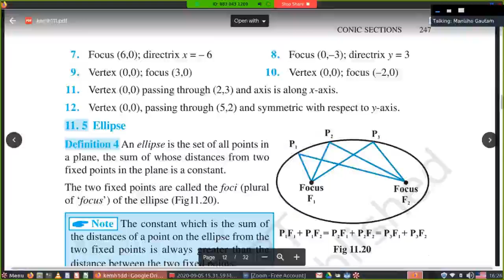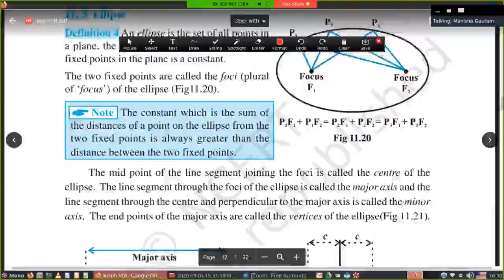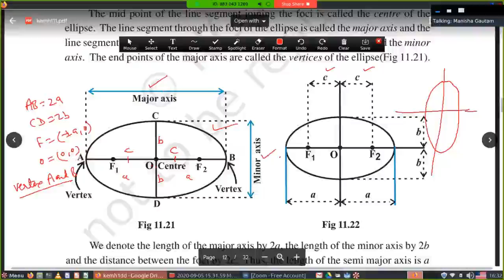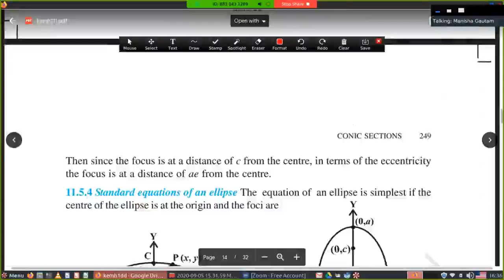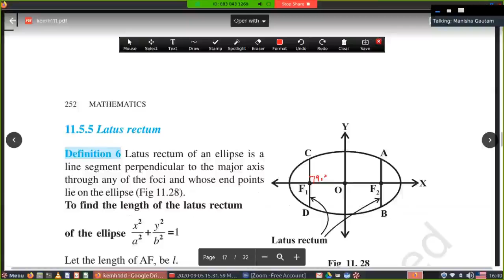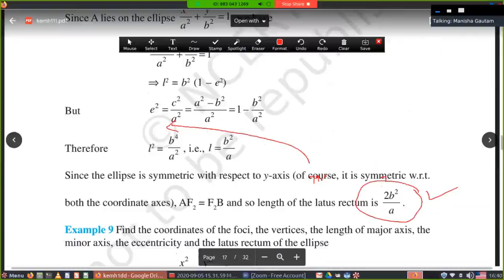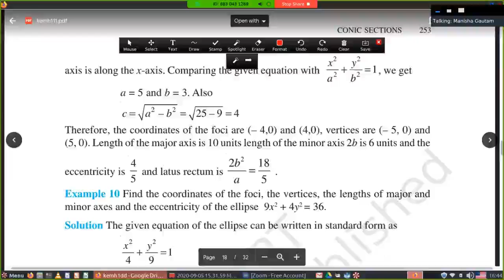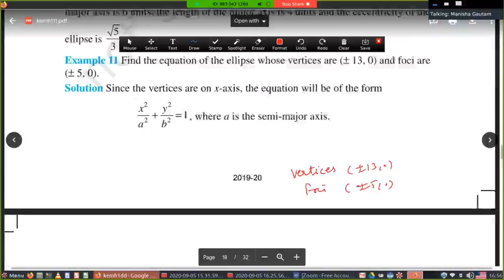Topic- Ellipse |Ch-11 Conic Section Part-4 | CBSE Math | NCERT Class-11 | Learning Zone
Hi

About This Video:

About This Channel:
Purpose of this channel is to share knowledge with those who are less fortune to get opportunities.I believe in sharing and caring.So I request you, subscribe my channel and click on bell Icon for future notification.